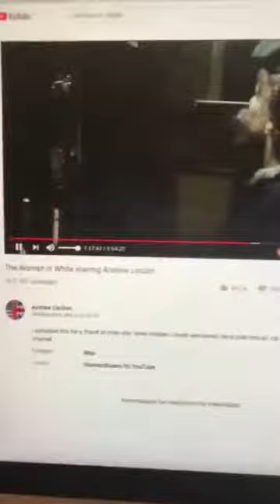BLOGGING, THE WOMAN IN WHITE AND LONDON PLANS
Mostly me talking about my Swedish theatre blog, ginger beer and an upcoming trip to London